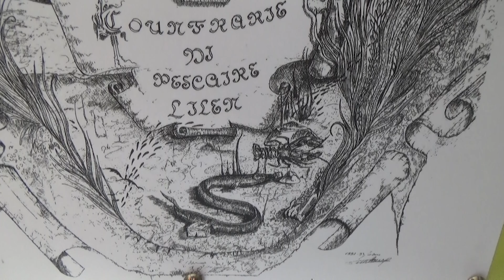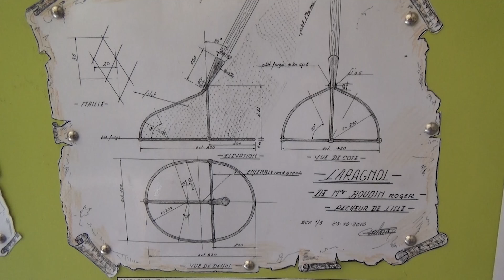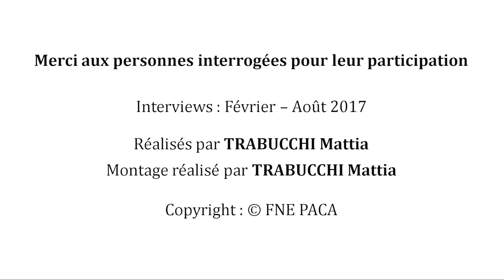Les Sorgues (Vaucluse) : Pêcheurs ou braconniers?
Voyagez avec les acteurs de nos rivières dans notre site "HISTOIRES D'HOMMES & de rivières"
Auteur - Réalisateur : Mattia Trabucchi